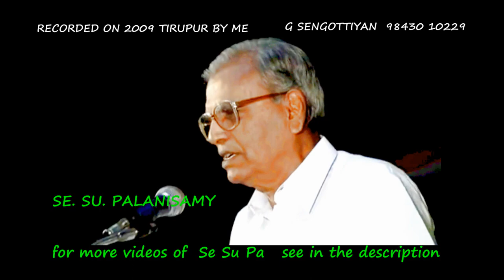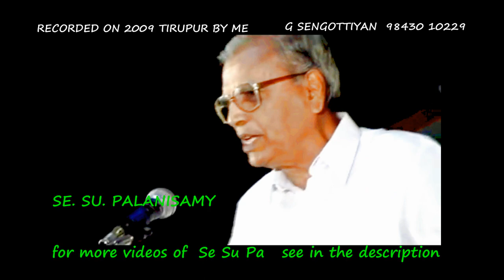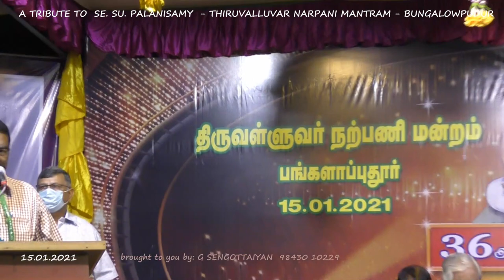A tribute to Se.Su.Palanisamy - Gobi Arts College - Thiruvalluvar Narpani Mantram-Bungalowpudur.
My anjali to my Proffessor: Se.Su.Palanisamy of Gobi Arts College.